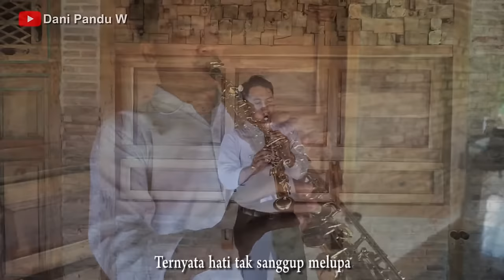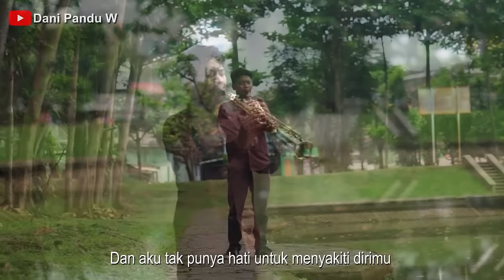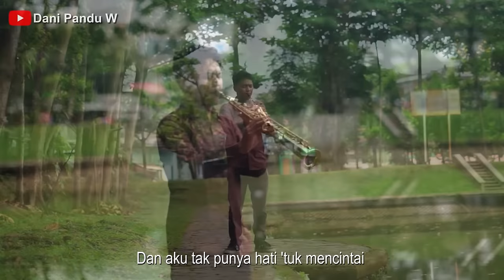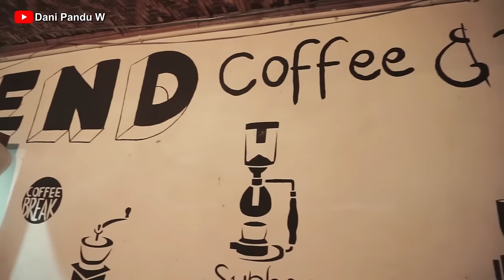TOP 10 LAGU GALAU (Saxophone Cover by Dani Pandu)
bantu SHARE ke saudara-saudara terdekat yaa...